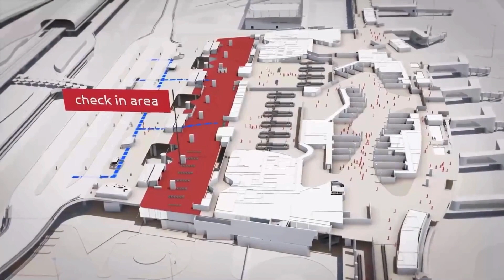Navi Mumbai International Airport Design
🌐✈️ Embark on a visual journey into the future with our exclusive look at the innovative design of Navi Mumbai International Airport! Explore the cutting-edge features and sustainable elements that promise to make this airport a game-changer in the world of aviation. Join us as we uncover the blueprint for a new era in air travel! 🚀🏙️